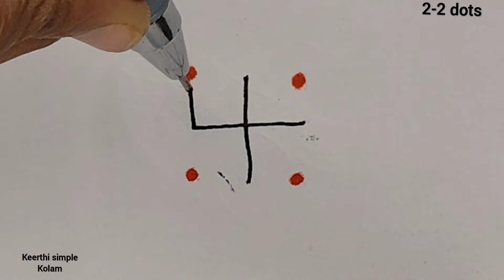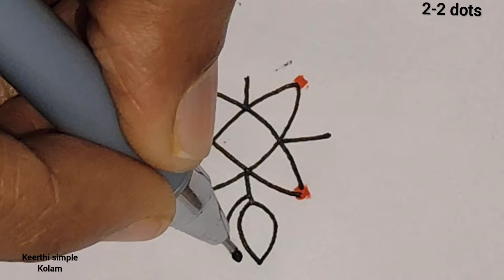5 days 5 simple rangoli| 2-2 dots simple rangoli